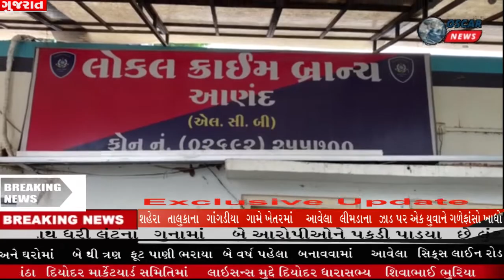પતરાના ડબ્બાઓમાં પેકીંગ દારૂનીસાથે 3 ઇસમોને પકડી પાડતી LCB આણંદ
પતરાના ડબ્બાઓમાં પેકીંગ કરેલ ભારતીય બનાવટના વિદેશી દારૂની બોટલ
નંગ-૧૭૭૯ મળી કુલ રૂપિયા દસ લાખ ઉપરાંતના મુદ્દામાલ સાથે ત્રણ ઇસમોને
પકડી પાડતી એલ.સી.બી. આણંદ..